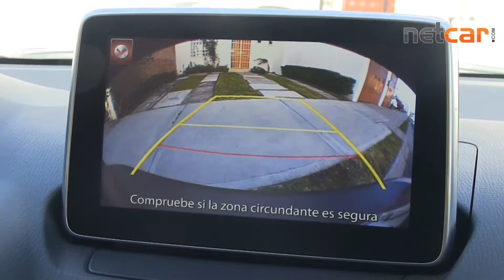Mazda CX-3, práctica y divertida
Entre sus características más destacadas está su agilidad al manejarla y la respuesta inmediata que brinda al momento de acelerar y frenar. Esto fue más evidente al circular por carretera. Compite con Chevrolet Trax, Ford EcoSport y Honda HR-V.